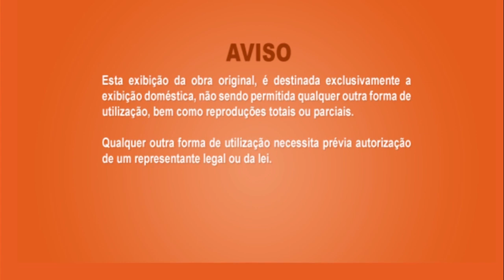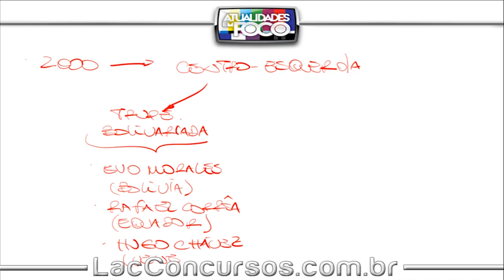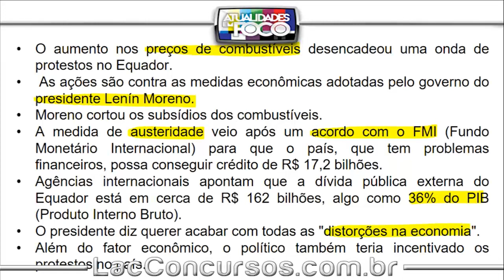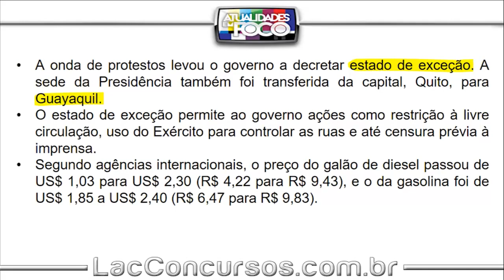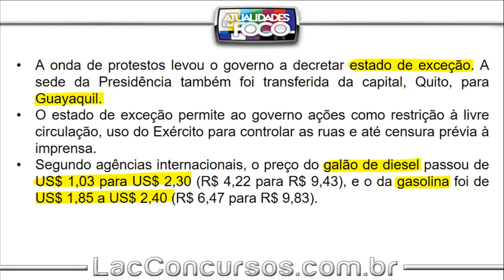12347 | Atualidades - Crise no Equador